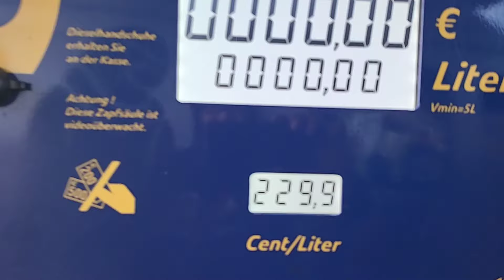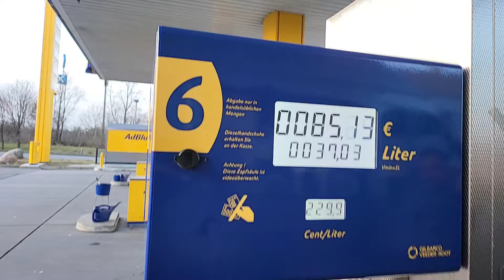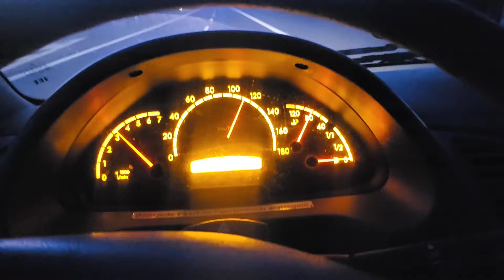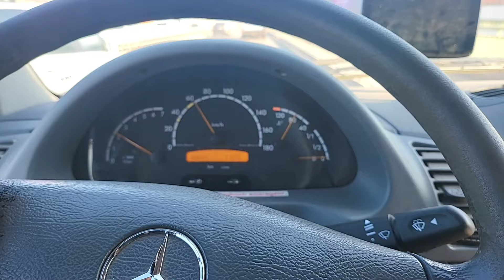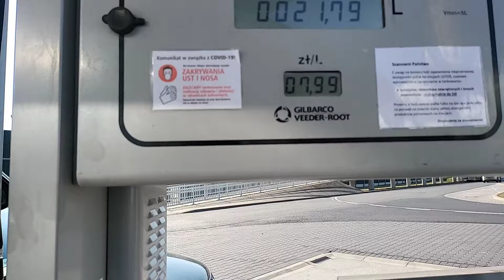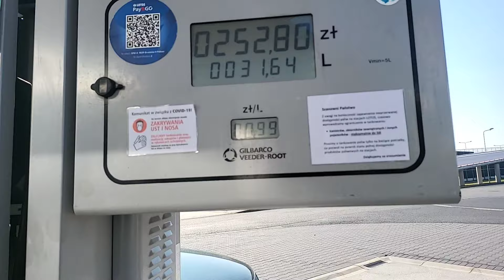2000 Kilometer..Spenden nach Warschau fahren. Lebensmittel, Babynahrung, Windel.Hat geklappt!!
Fahren mit einem vollen Sprinter mit Lebensmitteln, Babynahrung. Hygieneartikel nach Warschau Stadion. Geben Spenden ab.Menschen auf der Flucht.Fliehen vom Ukraine Krieg.
Danke an
bobaandfriends die mit einer großzügigen Spende mit gemacht haben.
und an alle anderen Menschen.
und natürlich meiner Familie
Danke